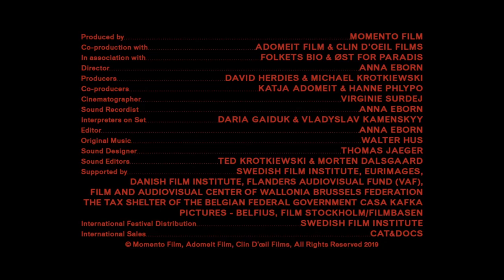Transnistra - Trailer | IFFR 2019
A film by Anna Eborn.

She loves me? She loves me not? Uncertainty dominates the lives of youngsters in the tiny, unrecognised state of Transnistria.